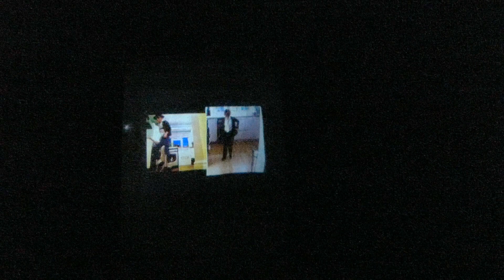Harvey Goulding (age 12) - Billie Jean - 2020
Harvey Goulding (age 12)
Billie Jean
2020